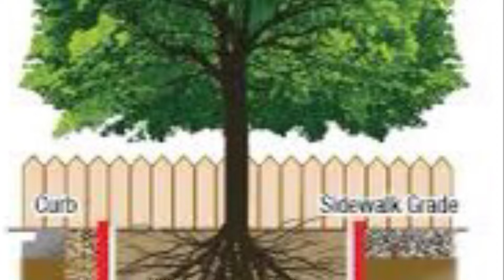Client 😀 కట్టింగ్స్. విధానాలు. Pomegranate. treespruning.